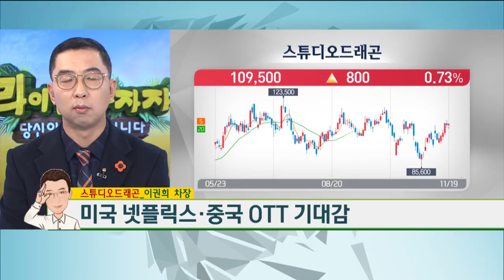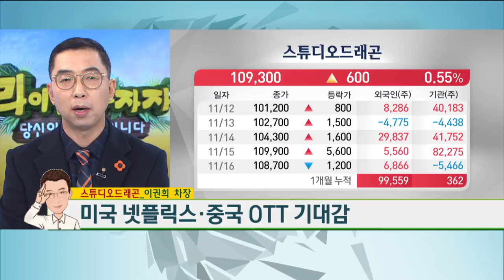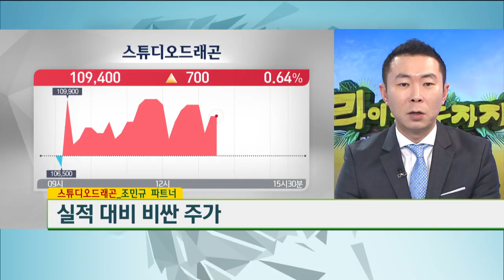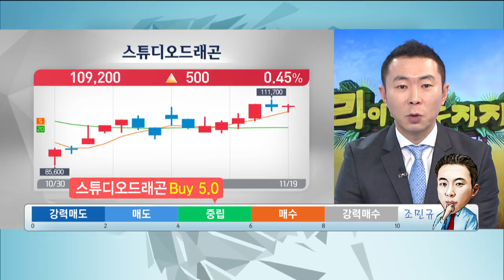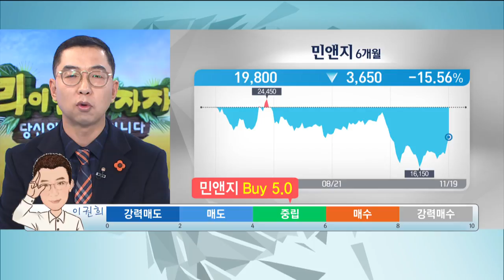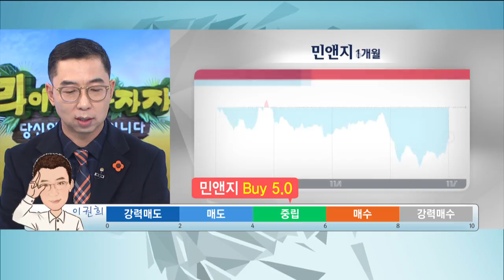[이권희 · 조민규의 종목 파파라치] 스튜디오드래곤, 민앤지 / 한국경제 TV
조민규 - 콘텐츠산업 성장 대장주, 부담스러운 기업 가치
이권희 - 국내 콘텐츠 독보적 1위 기업, 미국 넷플릭스 · 중국 OTT 기대감

[민앤지]
조민규 - 핀테크 성장 수혜, 자회사 '세틀뱅크' 성장성 주목
이권희 - 핀테크 산업 경쟁 심화, '세틀뱅크' 상장 후 주가 하락 가능성

2018년 11월 19일

한국경제 TV 라이온 투자자 당신이 주인공입니다. 12:00~14:00